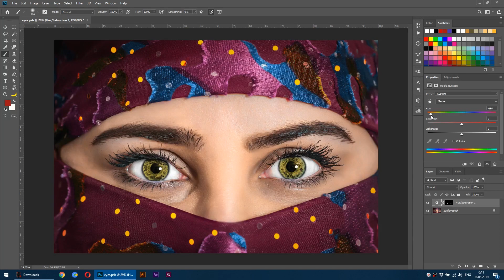УРОК PHOTOSHOP | МЕНЯЕМ ЦВЕТ ГЛАЗ (САМЫЙ БЫСТРЫЙ СПОСОБ)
Самый быстрый способ поменять цвет глаз в Photoshop.